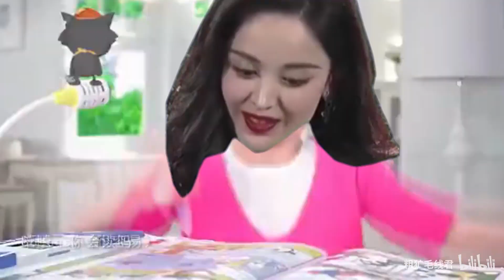穷 哈 点 读 机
求关注 求支持